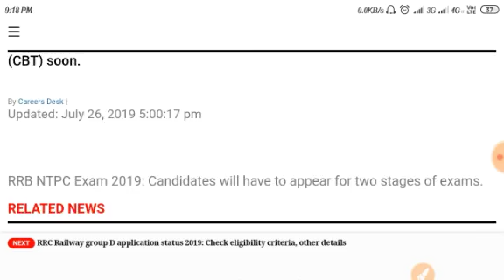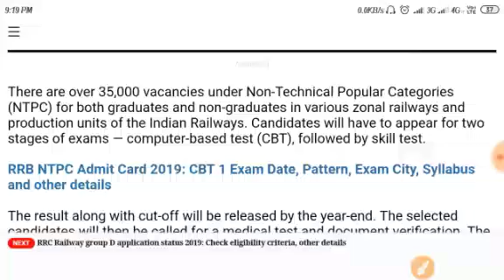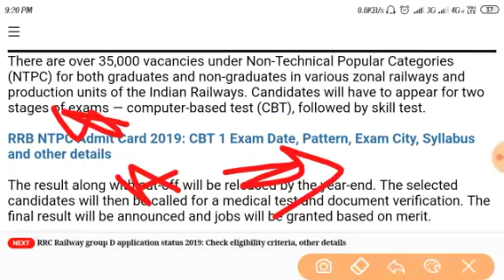New Update Ntpc Exam Admit card 2019, RAILWAY EXAM ADMIT CARD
New Update Ntpc Exam Admit card 2019
RAILWAY EXAM ADMIT CARD,
NTPC EXAM ADMIT CARD,
LEVAL 1 EXAM ADMIT CARD,